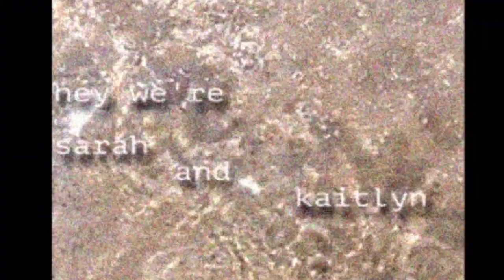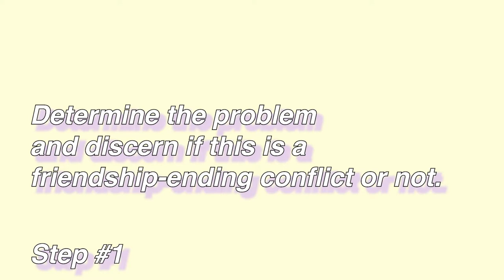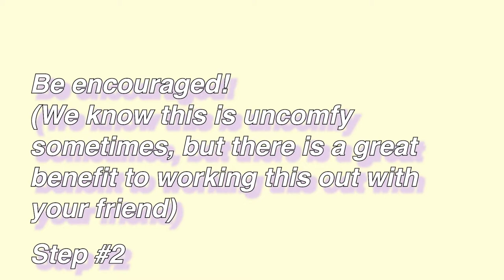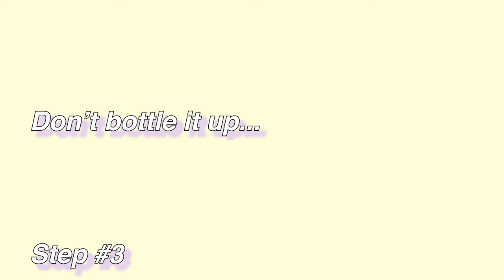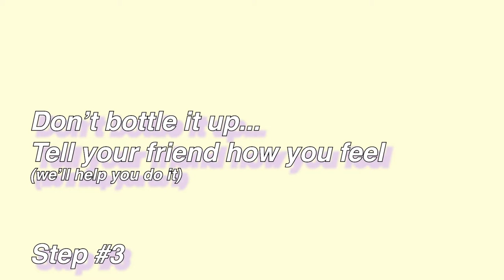How To Get Over An Awkward Friendship Hump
How to get through any struggle in a friendship: drama, fighting, gossiping, conflict. What to do when your friend offends you or hurts your feelings? Find out here.

OUR EQUIPMENT:
Camera: Canon EOS m50, Sony A1500
Vlog tripod: JOBY Gorillapod 3K PRO Stand
Mic: Rode VideoMic GO Camera-Mount Shotgun Microphone
Editing software: Adobe Premiere Pro, Adobe Audition for audio

OTHER RESOURCES:
Books: 7 Habits of Highly Effective People by Stephen Covey, The Blessed Life by Robert Morris, Do It Afraid by Joyce Meyer, Everybody Always by Bob Goff, Mere Christianity by C.S. Lewis
Bible translations we use: ESV, NIV, NASB
We are open to speaking opportunities at school clubs or events, conferences, and any other event as well as collaborations and product promotion.

💌 Want to work with us? Email